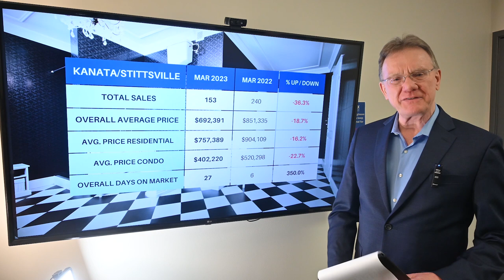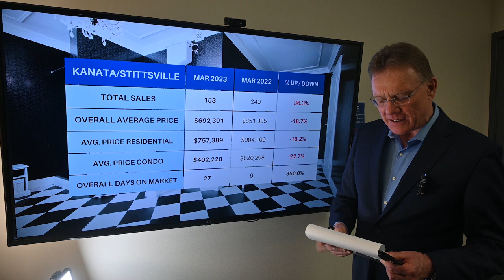Kanata Stittsville Real Estate Update March 2023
🏠💲Housing Market Update for Kanata/Stittsville, April 3, 2023: There were a total of 153 home sales in Kanata/Stittsville in March 2023, down 36.3%. 125 sales were freehold homes vs 207 last year and 28 sales were condos vs 33 last year.

The average price for a freehold house in Kanata/Stittsville in March was $757,389, down by 16.2%.  This includes detached houses, townhomes and semi-detached homes

The average price for a condo in Kanata/Stittsville in March was $402,220, down by 22.7%. Here we include all types, such as apartments, row units and stacked condos.

🏠💲See house prices for each neighbourhood within Kanata...